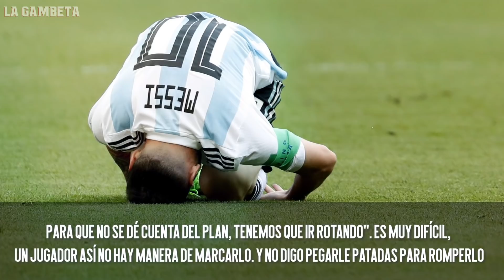¡PELIGRO! Ney se ESCAPA de CUARENTENA|"AGARRÁBAMOS a patadas a Messi"|El crack que SE VA por Lautaro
Hola Gambeteros, aquí les tenemos la mejor información del día en el mundo del fútbol el día de hoy les informamos sobre el posible plan que tiene a Coutinho en la orbita de Chelsea además de la táctica que Felipe Melo revelo, así lo frenaban a Messi